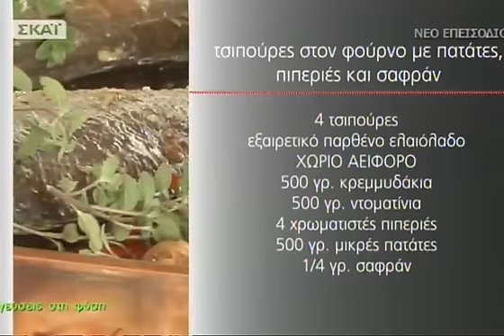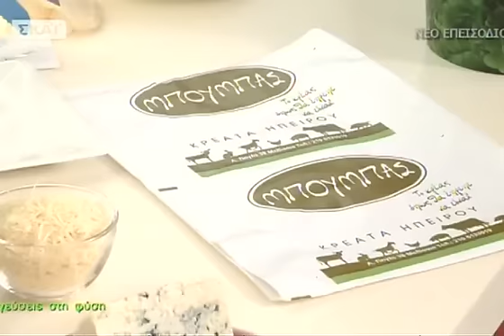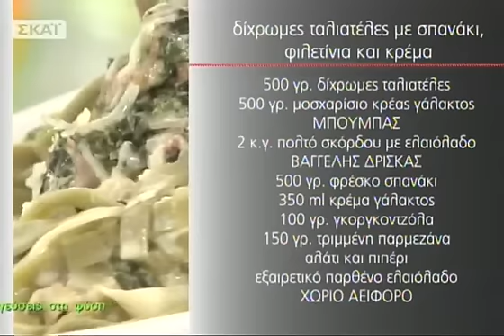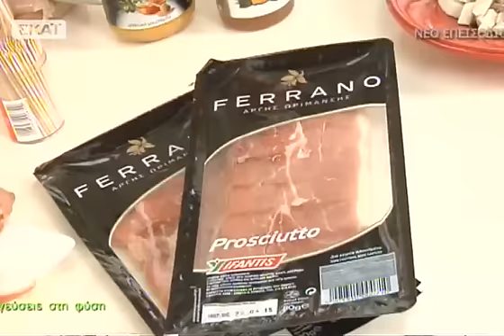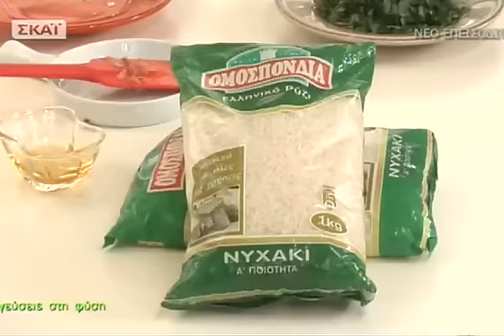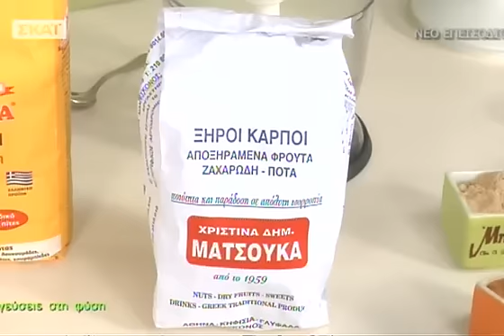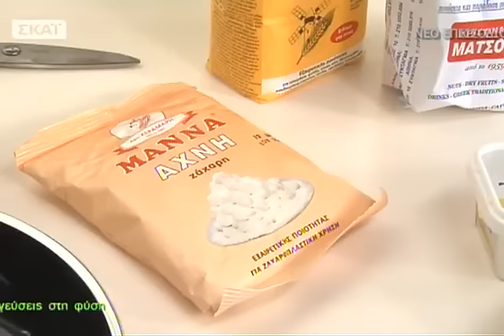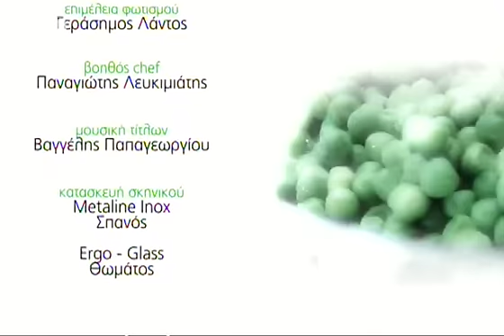Γεύσεις στη φύση - 15/02/2015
ΟΒαγγέλης Δρίσκαςμοιράζεται μαζί μας τα μυστικά του για τα πιο νόστιμα και δημιουργικά μαγειρέματα!Ακολουθήστε τον για να μάθετε πώς να φτιάξετε βήμα-βήμα τις πιο νόστιμες τσιπούρες με λαχανικά και φρέσκα αρωματικά στον φούρνο. Οι δίχρωμες ταλιατέλες με μοσχαρίσια φιλετάκια, σπανάκι και γκοργκοντζόλα στη συνέχεια κλέβουν τις εντυπώσεις με την δυνατή τους γεύση και πλημμυρίζουν τις κουζίνες μας με αρώματα μπαχαρικών. Σειρά έχουν τα πρωτότυπα ρολάκια από φιλέτο κοτόπουλου με προσούτο και σάλτσα από μέλι και βαλσαμικό ξίδι. Αυτή την Κυριακή, η ώρα του γλυκού κρύβει πολλή νοστιμιά. Φτιάχνουμε ένα απίθανο κέικ με καρύδια και μπαχαρικά και το γαρνίρουμε με κρέμα μόκα, με πλούσια γεύση και άρωμα καφέ.Γεύσεις στη Φύση... τηνΚυριακή 15/02!